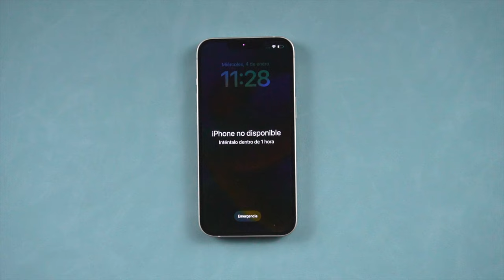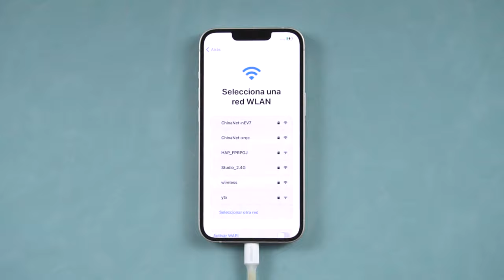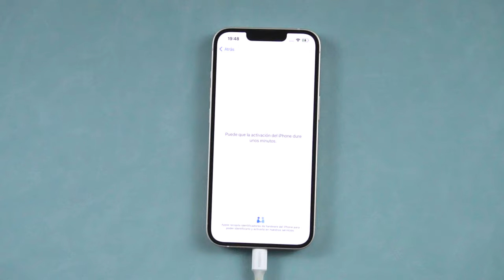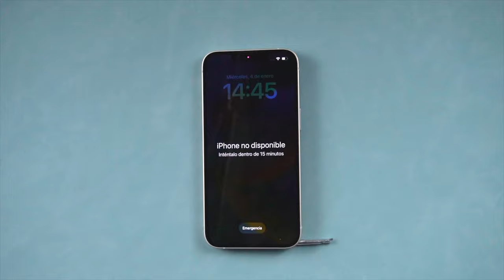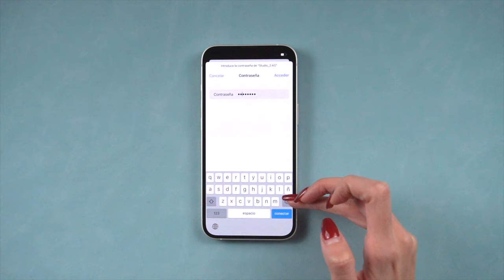🎊DESBLOQUEAR IPHONE GRATIS | quitar iPhone no disponible 2023 (3 formas)🎊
Bienvenido a Tenorshare Spanish, feliz año nuevo. Hoy te enseñaremos cómo solucionar iPhone no disponible en 3 formas

¿Olvidó la contraseña del iPhone? Esto puede ser desastroso. Use 4uKey para desbloquear iPhone/iPad/iPod y recuperar su dispositivo iOS.

0:00 Introducción
0:07 Forma 1: desbloquear iPhone sin iTunes
1:33 Forma 2: quitar iPhone no disponible con iTunes
3:01 Forma 3: quitar iPhone con iCloud

📖 Guía relacionada: Cómo quitar la contraseña de un iPhone con Tenorshare 4uKey